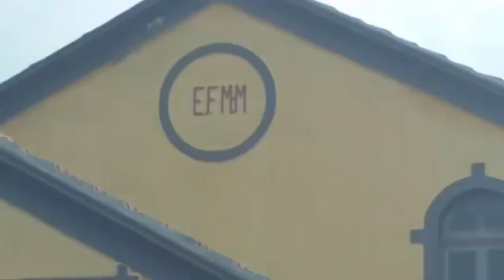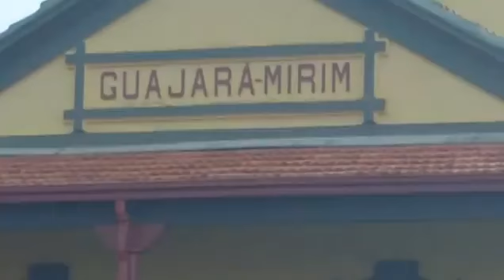ENCHENTE EM GUAJARÁ MIRIM, NO ESTADO DE RONDÔNIA 2014 PARTE-17.